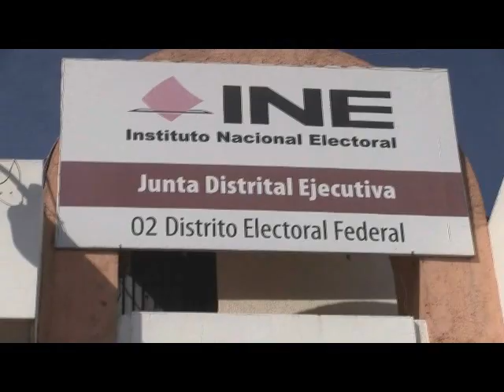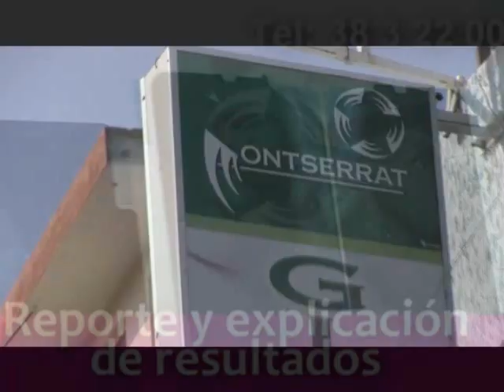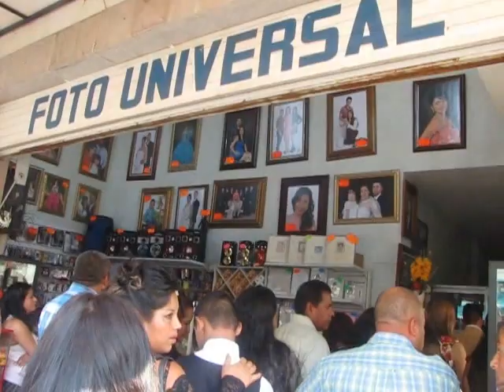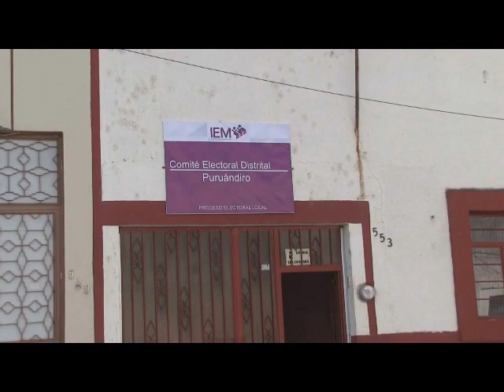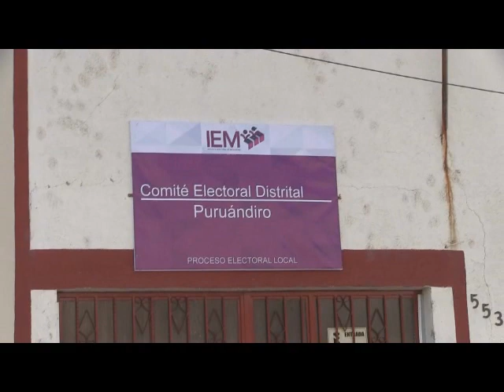NOTICIERO 2 DE FEBRERO 2018